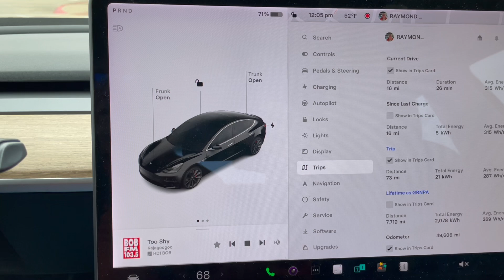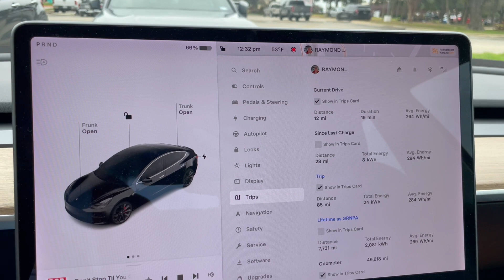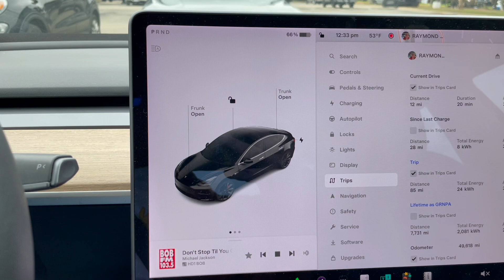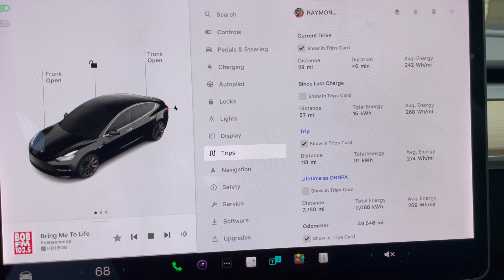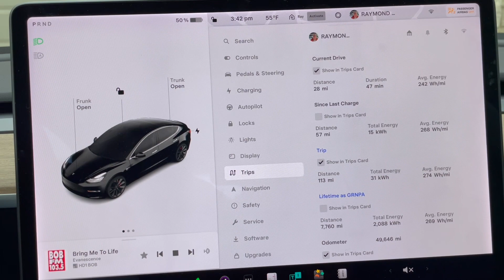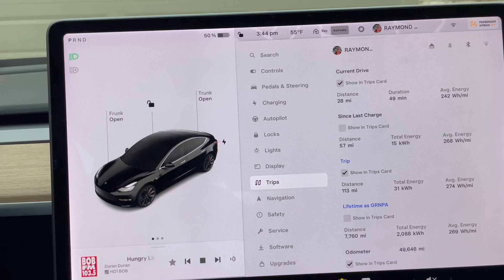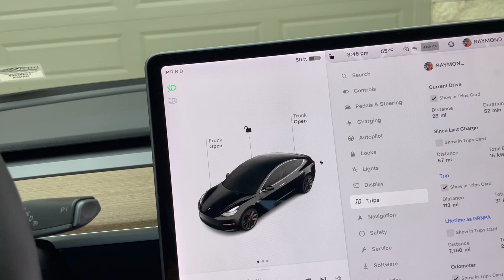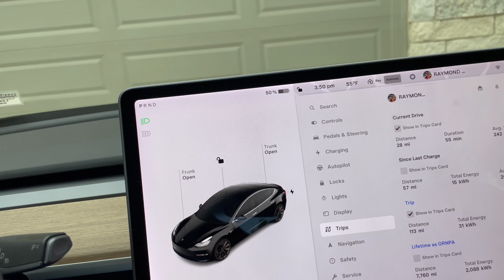GRNPA FSD 20240104 24 HR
A trip to the bank and 24 Hour with GRNPA running FSD and back home.

FSD 11.4.9
Grade D